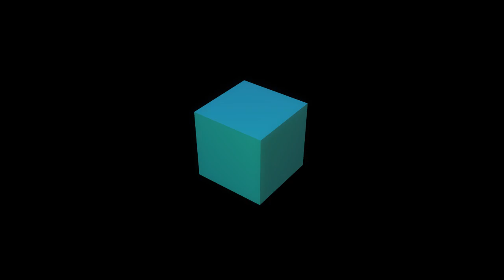Bilheteria #117 – Mares da mente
Neste episódio especial do Bilheteria trouxemos para conversar conosco Alessandra Dutra, psicóloga na Clínica Esporte Vivo, sobre depressão e outros males da mente. Diante dos vários emails que recebemos de pessoas sobre o assunto, achamos que era hora de termos conosco alguém que pudesse responder perguntas sobre essa questão com um embasamento que nunca teríamos, elucidando diversas das nossas e das suas dúvidas.

Participantes:

Alessandra Dutra
Caio Teixeira
Henrique Sampaio
Heitor De Paola

O Overloadr é um site movido a amor, a uma incrível comunidade e crowdfunding, especificamente via Apoia.se. Se você gosta do nosso trabalho, considere contribuir com nossa campanha de financiamento coletivo (apoia.se/overloadr).

Foto: Sage Sohier